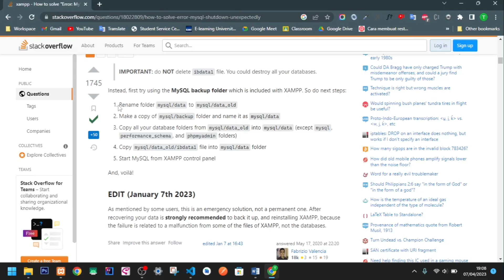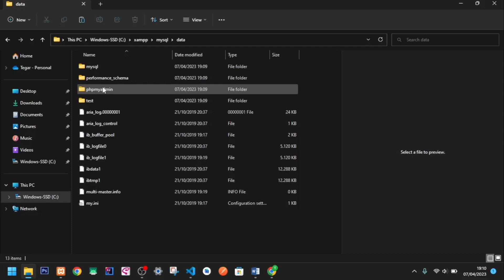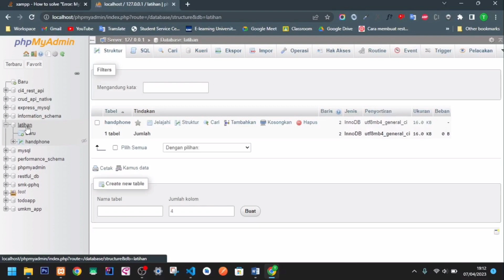(Solve) Error: MySQL shutdown unexpectedly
link stackoverflow